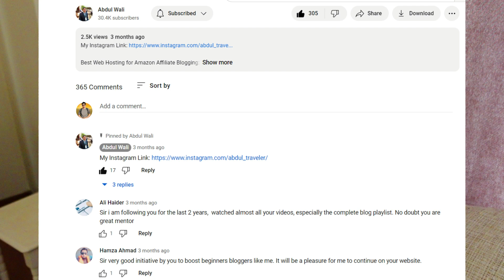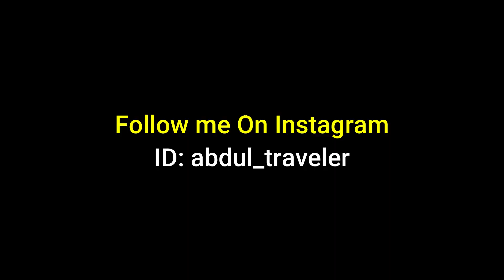Free Websites Giveaway Final Instructions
Please fill out this form and the best candidate will receive the free websites within the next 7 working days